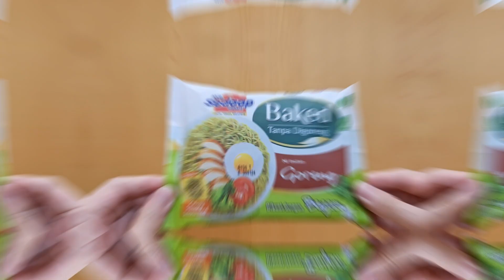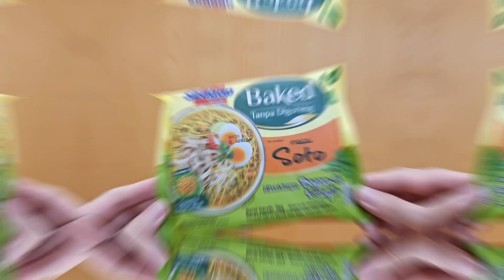MIE SEDAAP BAKED - NIKMATNYA MIE INSTANT PANGGANG TANPA DIGORENG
Mie Sedaap Baked, mie instant yang lebih sehat karena prosesnya dipanggang bukan digoreng. Terbuat dari sayuran dengan topping spesial.
Ada 2 varian: mie goreng dan mie kuah rasa soto.

Yuks tonton review Mie Sedaap Baked.

Beli disini:
Shopee

Hope you enjoy my review.